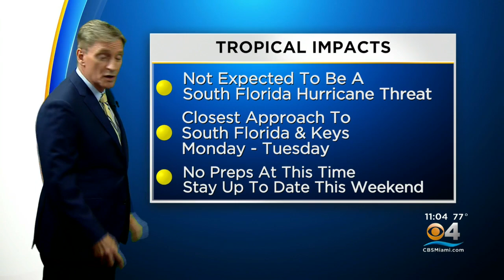Tracking The Tropics 6-30-21 11PM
Chief Meteorologist Craig Setzer shares the details on the formation of Tropical Depression 5.